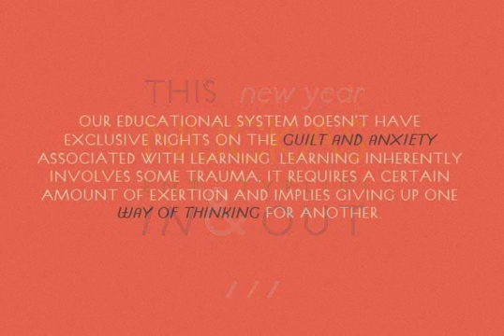P22 Platten Font Download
Download P22 Platten Font

P22 Platten is based on a lettering found in a German fountain pen practice book in the 1920s. This round tip pen lettering is comparable to the basic forms used in grammar school teaching alphabets, but with a few original characteristics.

P22 Platten was designed by Richard Kegler, Buffalo, New York, USA